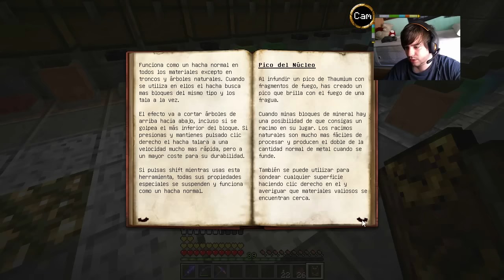Thaumcraft 5 - Cap 103 - Trituradora Primigenia